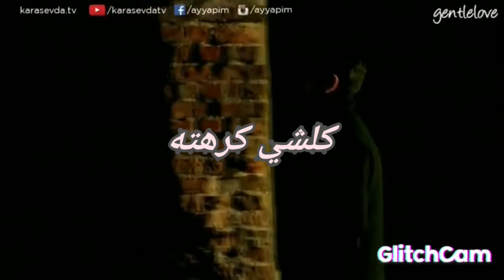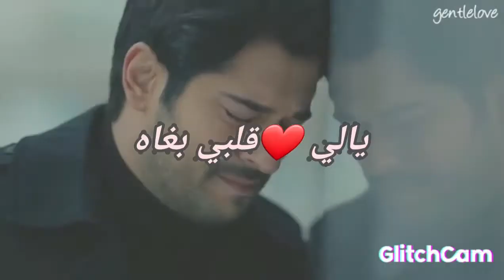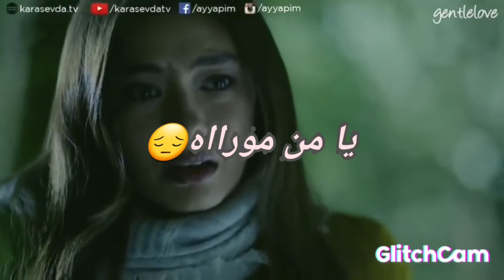Exclucive live 2021 @ cheba hasna feat redluxe ya ( ya li galbi ❤bghah )💪💪💪🔥🔥🇲🇦🇩🇿🇹🇳💣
Cheba hasna yali galbi bghah cheba hasnae.   الشابة حسناء يا لي قلبي بغاه    cheba dalila cheba warda  samira l'oranaise cheba maria cheb bello cheb djalil cheba ibtisam cheb yassin tigre cheb morad